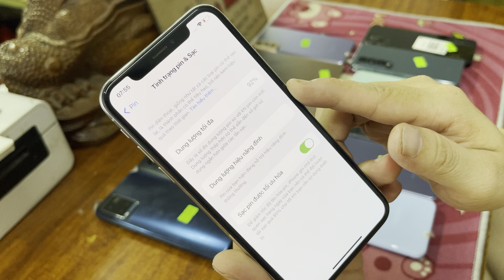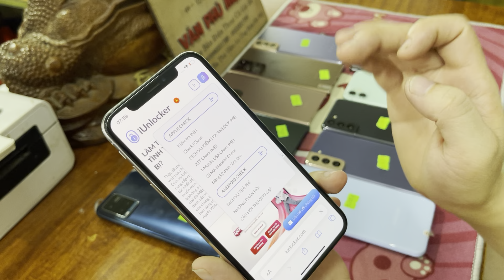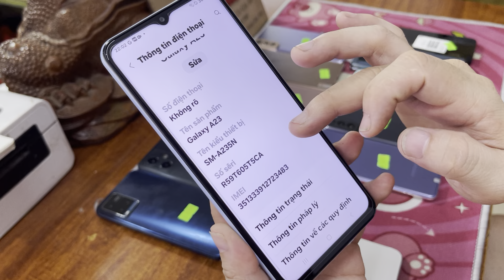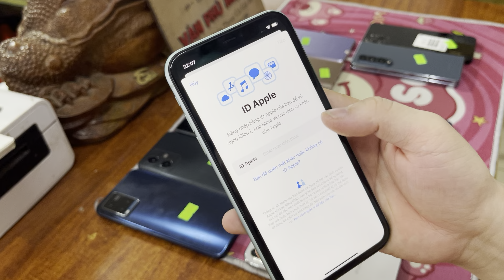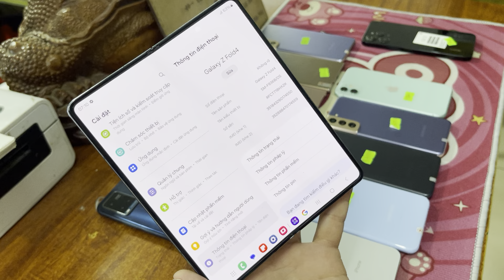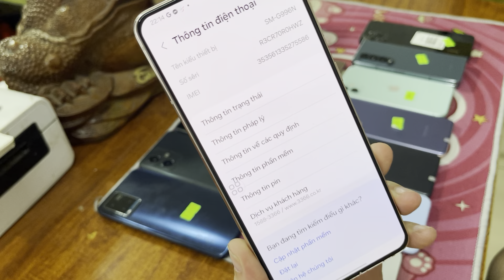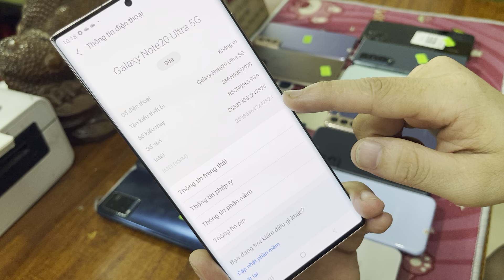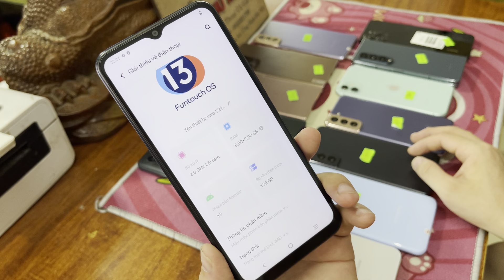Điện thoại mới về chỉ hơn 1tr 128GB : Zin NGON Cấu Hình Cao Not 20 untra + Fod 4 5G ,redmi giá rẻ